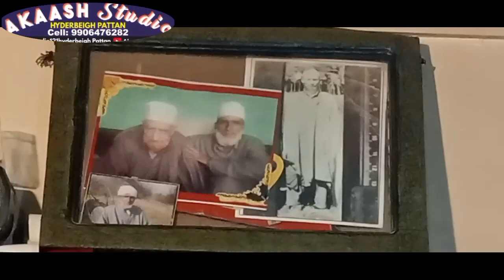Mott gous kutt goom sui janan(Kalam Gh.Nabi Lone) Singer Shah Manzoor...